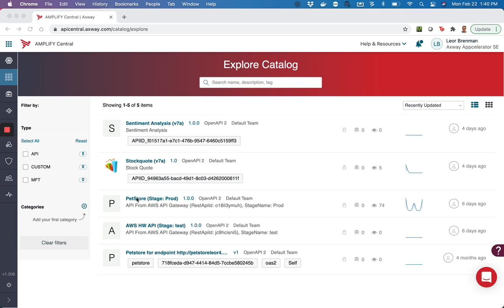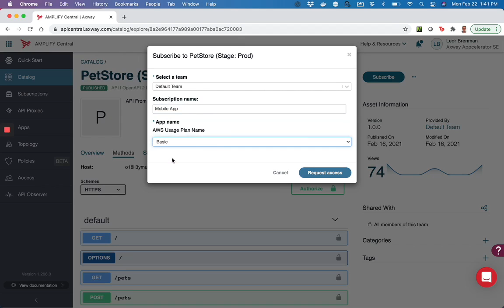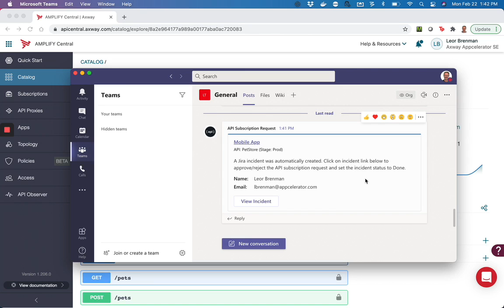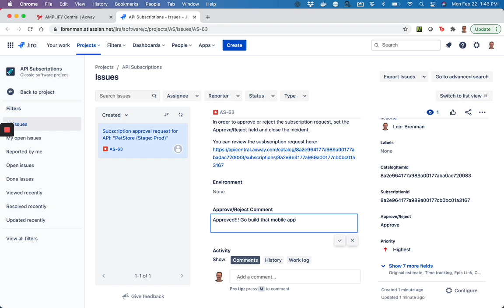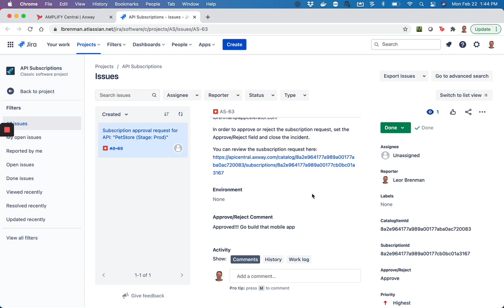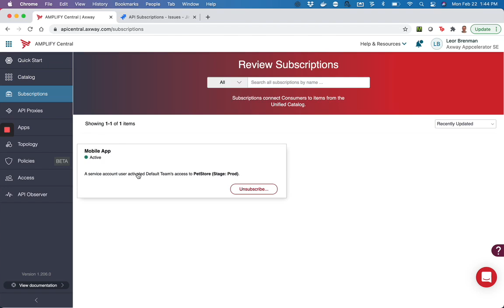Custom API Subscription Approval Flow using Jira and MS Teams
A screen recording of the Jira and MS Teams based custom API subscription approval flow using Integration Builder.

In this video, we will look at an API Subscription Approval flow that integrates with your incident management system for an IT centered API subscription approval process. We'll use Axway's Integration Builder to implement the subscription approval flows and Jira for incident management but the principles apply to other incident management applications, such as ServiceNow. One of our Integration Builder flows will be triggered by a subscription event webhook from Central (e.g. when a new API subscription request is initiated). The other Integration Builder flow will be triggered by events in Jira and update the API subscription and add a comment to the incident.

The approval or rejection is handled in the Jira incident itself when an IT stakeholder sets the custom approval field, adds a comment and closes the incident.